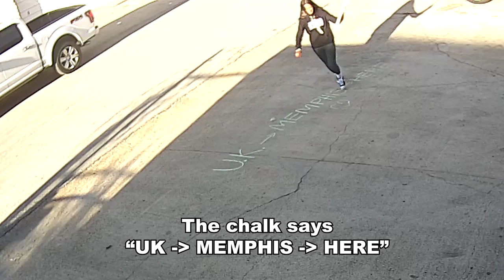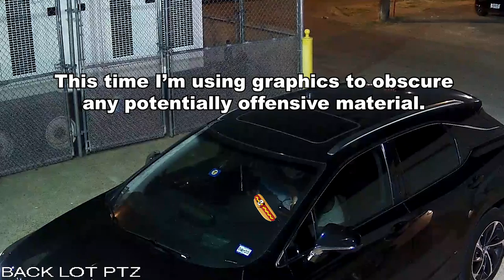The Parking Lot Has Lost Its Mind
Ah, fall.  The turning leaves, the pumpkin spice, the crazies in the parking lot.  We've seen some odd things recently, and I thought I'd share some with you.  Enjoy!   READ THE FAQs BEFORE COMMENTING

Soul Brother, Bruno E.
INTRO by "Mind The Gap"

SOCIAL MEDIA LINKS:
Alternate YouTube: @OgerVision

READ THE FAQs BEFORE COMMENTING:
Q: Why are cars towed from your lot?
A: Because they're parked illegally and take up space our customers need, 24 hours.

Q: But it's night-time. Businesses are closed at night. Do you really have to tow at night?
A: Yes. This business is NOT closed at night. It's very common for techs to visit in the overnight times in order to do maintenance on servers and systems. It's also possible that deliveries may need to be made during after-hours times.

Q: How do you know if it's a customer or not?
A: There is various technology at work to help with this. But the simplest answer is that if they're not in the building and they haven't checked in with the tech desk, their car doesn't belong in the lot.

Q: You suck.
A: That's not a question, but I get the point. And I've heard it all before. I understand you think you've got a witty, original insult for me. You probably don't. Save yourself the humiliation.

Q: Do you read the comments?
A: Sometimes against my better judgement, generally, yes.

Q: Why don't you just rent out spaces and make money?
A: Because that would eliminate parking spaces for the real customers of the business. It's not worth the few bucks.

Q: Do you get paid a fee or kickback for the towed cars?
A: No.

Q: Are there signs posted about not to park?
A: Yes. No fewer than 6. Usually more if they're not damaged or destroyed.

Q: Your signs are misleading. Do they say 24 hours? Should they be mounted differently?
A: The signs specify 24 hours / 7 days a week.   They're mounted in accordance with local laws.

Q: How many cameras do you have?
A: More than 60. Some you can see, some are hidden.

Q: What kind of cameras do you use?
A: A lot of different kinds, based on the application.

Q: Do you feel bad for these people who get towed?
A: Most of the time, not really.

Q: Why are you making fun of the people who get towed?
A: I'm not. I'm posting the videos because I think they're entertaining and educational.

Q: How come you never post videos of cars that belong there?
A: Because that wouldn't be entertaining at all. It would be completely boring.

Q: Why don't you stop people from parking?
A: Sometimes we do! It all depends on if we are able to catch what's happening live, but the company's techs have their jobs to do and are not always available to have their eyes glued to the parking lot cameras and be able to run outside.